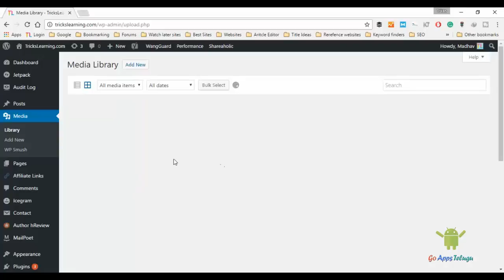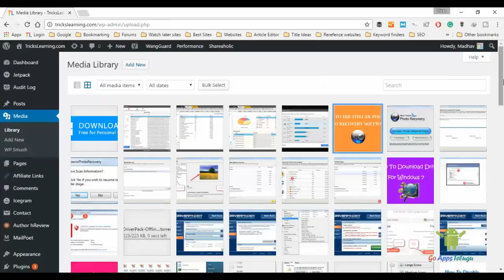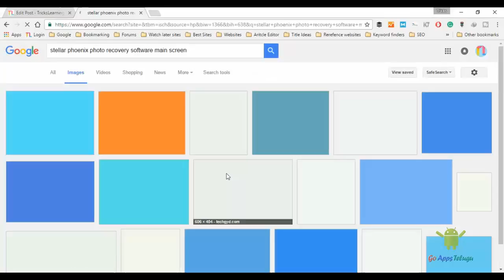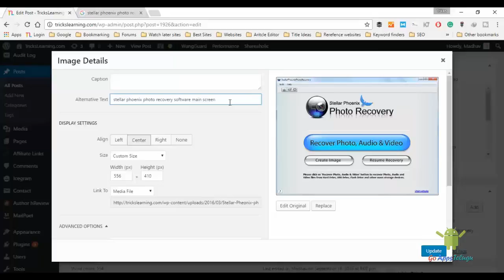How to Make your Image SEO Optimization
Image Optimization is also one of the ways to get some traffic from image based sites. Seo Friendly images are a way to find your images on a search engine like google images by giving an Alt Tag or Alternative Tag. This tag helps to read the picture. Because the Google spiders or yahoo bots cannot read the picture instead of it read alt tag for images.  So that it recognises that Image. Not only the posts or articles is not the only way to get traffic there are a lot of ways to get traffic to your site. One of its called Image Optimization in Seo. By using the SEO WordPress plugin. It can create an alt tag by just giving the title of the Image.